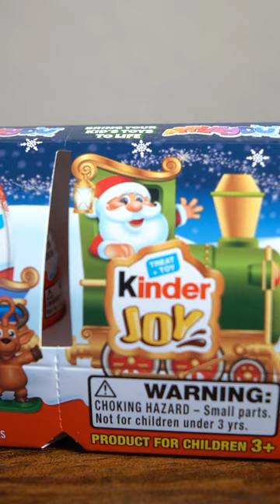Kinder Egg Christmas Series! 🎅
In today's special Christmas edition, we're unboxing the BRAND NEW Kinder Egg series designed especially for this festive season! 🎄✨ Perfect for stocking stuffers or a sweet treat for the holidays! 🎅🍫 .  Wishing all of you a warm and wonderful Christmas filled with joy, laughter, and lots of chocolate!